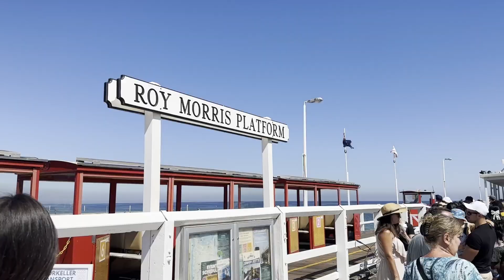Day 4 Buselton Jetty Injidup Natural Spa